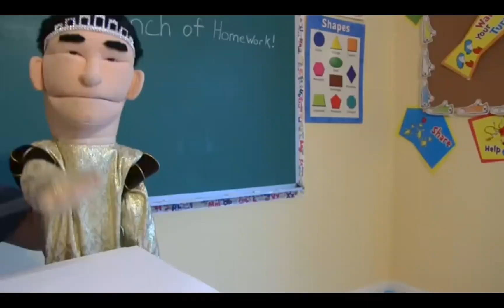SML out of context